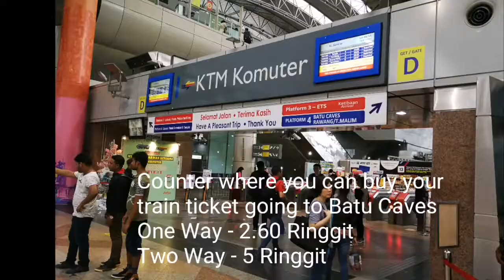KL Sentral to Batu Caves by Train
Top Places to Visit and Things to Do in Kuala Lumpur, Malaysia
7. Riding the KL Monorail Line from KL Sentral going to Jalan Alor Night Food Market

Top Places to Visit and Things to Do in Malacca, Malaysia